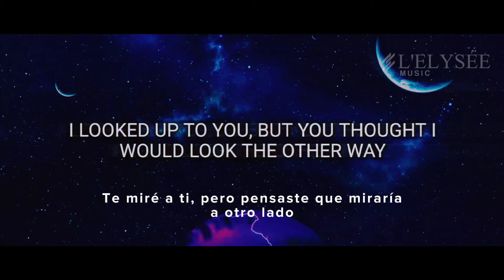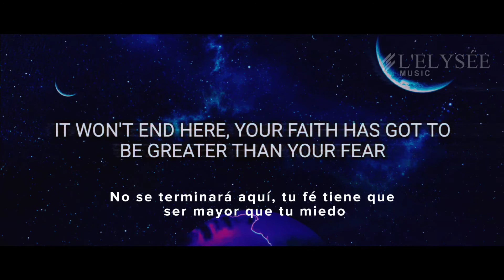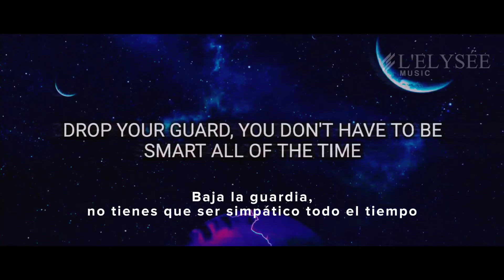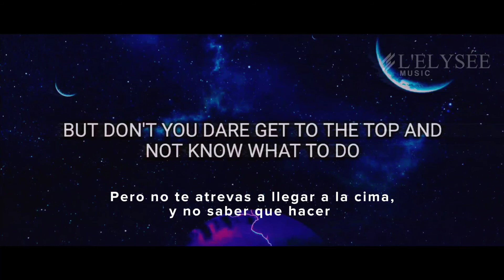Julian Casablancas - 11th Dimension (lyrics / sub español)